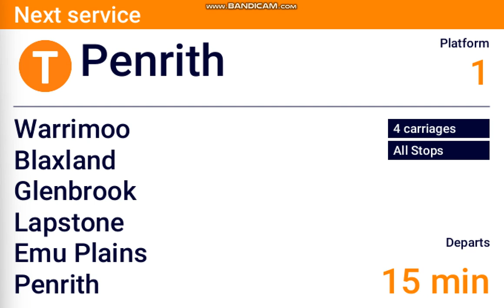DVA #317: Valley Heights - Penrith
Hope you enjoy my Sydney Trains DVA video of Valley Heights - Penrith